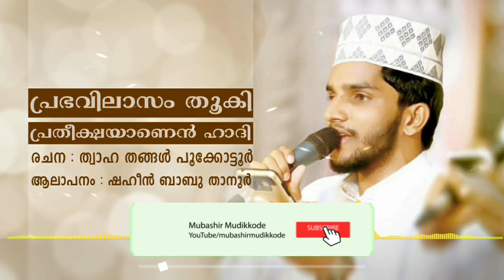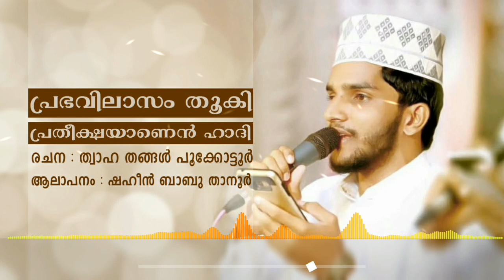ജേതാവ് നബി...|Shahin Babu Thanur|Thaha Thangal Pookottur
ഷഹീൻ ബാബു താനൂർ
രചന :ത്വാഹ തങ്ങൾ പൂക്കോട്ടൂർ

Mujeeb Rahman kamil Saqafi beemapalli